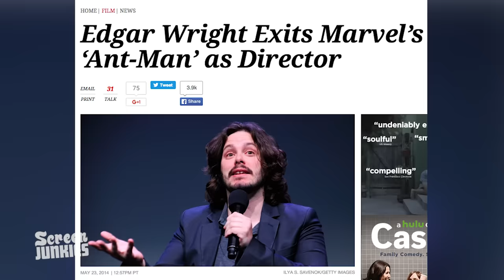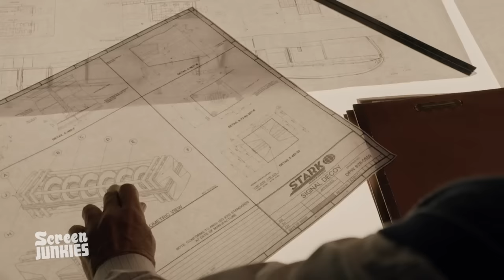Honest Trailers - Ant-Man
The super hero with a name no one can say with a straight face got his own movie, and well, it's about as good as you think it would be.

Written by Spencer Gilbert, Dan Murrell, Joe Starr, and Andy Signore
Edited by Anthony Falleroni

Are you still reading this?? Type “Call The Avengers" in the comments!